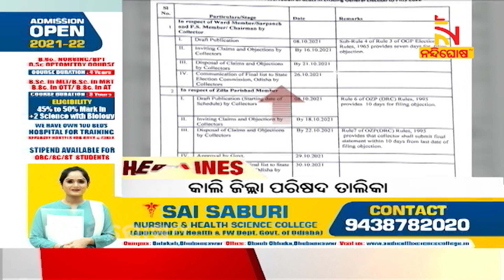Headlines@7PM | 15th October 2021 | NandighoshaTV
* DishTV Channel No: 1367
* Airtel Digital TV Channel No: 611
* TATASky Channel No: 1779
* hathw@y Channel No: 731
* Ortel Channel No: 707
* Videocon d2h Channel No: 840
* SITI Channel No: 17 & 458
* GTPL Channel No: 719
* SUN Direct Channel No: 667
* Asianet Channel No: 219